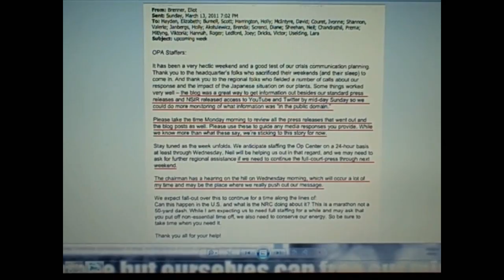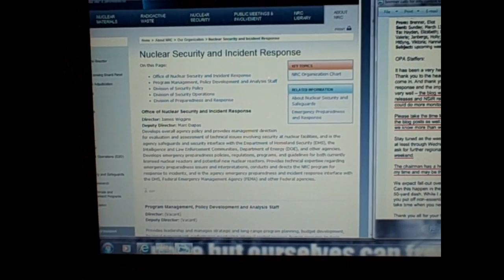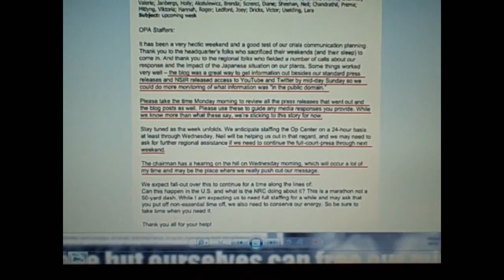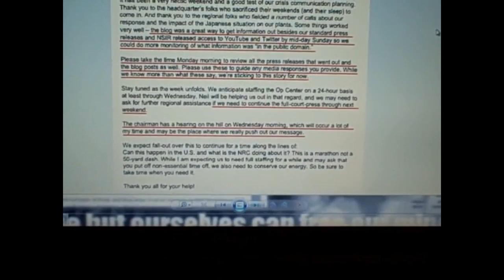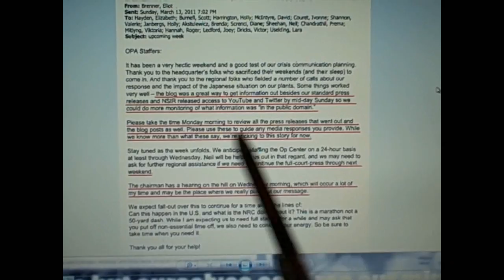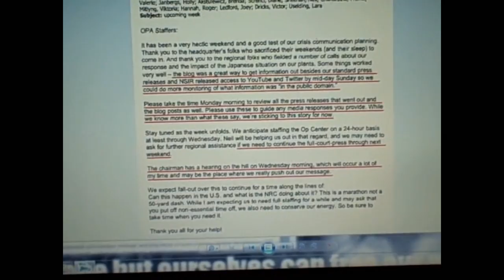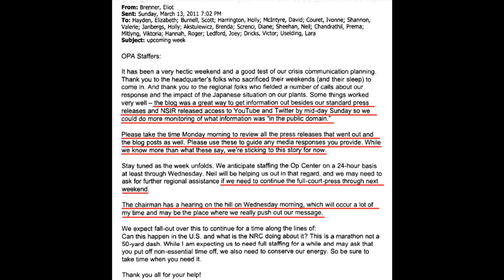Fukushima Cover Up ☢☢☢ IN YOUR FACE ☢☢☢! Plume-Gate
NRC Email March 13th, 2011: 'full-court-press', 'we're sticking to this story'
Original NRC FOIA document (email in question is on page 6)

for those of you who are new to the NRC cover up of the radioactive plume from Fukushima coverup and how they "managed the crisis" in order to save the nuclear industry in spite of deaths from radioactive fallout... here are many links for you to catch up on.

All week, HatrickPenry from YouTube exposes more damning evidence that the NRC has deliberately covered up the danger of the radioactive plume flowing into the United States, Canada, etc. A continuing saga showing how corrupt the NRC is, in the nuclear power industry. They don't give a shit about YOU. They care ONLY about making money, even if it means allowing Millions to be radiated ~ in the name of "saving the business of the nuclear industry". It's a HELL of a Way to Boil Water!

In this week-long marathon Hatrick Penry will cover never before seen documents that reveal the most damning information to date in regards to the world's largest, provable cover-up.
These documents are dated March 20, 2011 from the NRC website (9 days after the nuclear meltdowns began).

If this week does not blow this case wide open, I don't know what will.

Today's broadcast goes up until screen capture 15. The rest will be covered in the rest of the week.

Also, at some point during this week-long special Hatrick Penry will address the complete lack of coverage of this information within mass, alternative and independent media, including a focus on YouTube and it's complete failure to cover the matter.

SPECIAL THANKS TO YOUTUBE CHANNEL MSMILKYTHECLOWN1 WHO DOES COVER PLUME GATE AND GIVES IT THE PROPER ATTENTION IT DESERVES!!!

ALSO SPECIAL THANKS TO CAPTAIN MARVEL AKA: SHAZZAM  FOR HIS ABILITIES/KNOWLEDGE AS A NUCLEAR SHIN KICKER!!!

If you are new to the topic, here are some additional broadcasts for review: